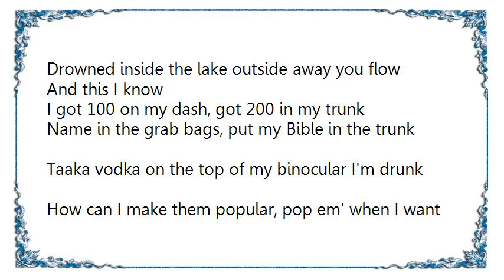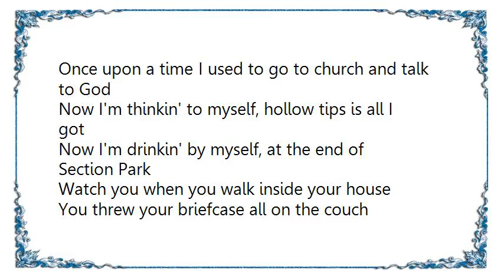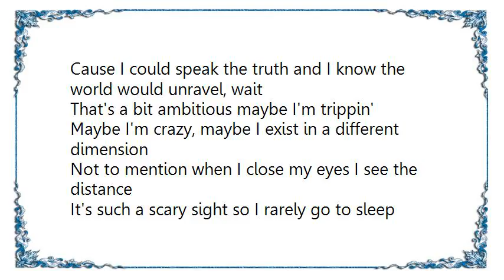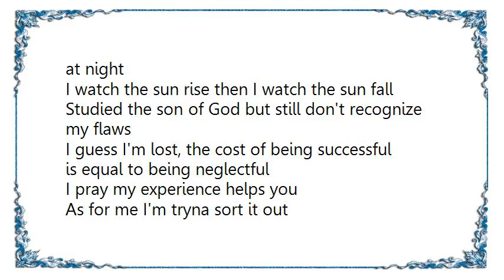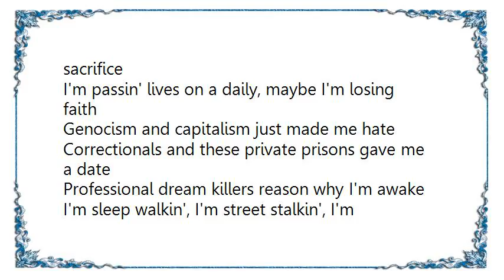Kendrick Lamar - untitled 05 - 09.21.2014 Lyrics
[Lyrics Kendrick Lamar - untitled 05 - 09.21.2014]
[Lyrics Kendrick Lamar - untitled 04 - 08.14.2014]
[Lyrics Kendrick Lamar - untitled 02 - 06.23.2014]
[Lyrics Kendrick Lamar - untitled 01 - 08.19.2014]
[Lyrics Kendrick Lamar - The Blacker the Berry]
Everything black, I don't want black
I want everything black, I ain't need black
Some white some black, I ain't mean black
I want everything black

Six in the morning, fire in the street
Burn baby burn, that's all I wanna see
And sometimes I get off watching you die in vain
It's such a shame they may call me crazy
They may say I suffer from schizophrenia or something but homie you made me
Black don't crack my nigga

I'm the biggest hypocrite of 2015
Once I finish this, witnesses will convey just what I mean
Been feeling this way since I was 16, came to my senses
You never liked us anyway, fuck your friendship, I meant it
I'm African-American, I'm African
I'm black as the moon, heritage of a small village
Pardon my residence
Came from the bottom of mankind
My hair is nappy, my dick is big, my nose is round and wide
You hate me don't you?
You hate my people, your plan is to terminate my culture
You're fuckin' evil I want you to recognize that I'm a proud monkey
You vandalize my perception but can't take style from me
And this is more than confession
I mean I might press the button just so you know my discretion
I'm guardin' my feelins, I know that you feel it
You sabotage my community, makin' a killin'
You made me a killer, emancipation of a real nigga

The blacker the berry, the sweeter the juice
The blacker the berry, the bigger I shoot
I said they treat me like a slave, cah' me black
Woi, we feel a whole heap of pain, cah' we black
And man a say they put me in a chain, cah' we black
Imagine now, big gold chain full of rocks
How you no see the whip, left scars pon' me back
But now we have a big whip, parked pon' the block
All them say we doomed from the start, cah' we black
Remember this, every race start from the block, just remember that

I'm the biggest hypocrite in 2015
I mean it's evident I'm irrelevant to society
That's what you're telling me, penitentiary would only hire me
Curse me till I'm dead
Church me with your fake prophesizing that I'mma be another slave in my head
Institutionalize manipulation and lies
Reciprocation of freedom only live in your eyes
I know you hate me just as much as you hate yourself
Jealous of my wisdom and cards I dealt
Watchin' me as I pull up, fill up my tank then peel out
Muscle cars like pull ups, show you what these big wheels bout
I'm black and successful, this black man meant to be special
CAT scans on my radar bitch, how can I help you?
How can I tell you that I'm making a killin'?

When I finish this if you listenin' I'm sure you will agree
This plot is bigger than me, it's generational hatred
It's genocism, it's grimy, little justification
I'm black as the heart of a fuckin' Aryan
I'm black as the name of Tyrone and Dareous
Excuse my French but fuck you, no fuck ya'll
That's as blunt as it gets
I know you hate me, don't you?
You hate my people, I can tell because it's threats when I see you
I can tell because your ways deceitful
Know I can tell because you're in love with the Desert Eagle
Thinkin' maliciously, he get a chain then you gone bleed him
It's funny how Zulu and Xhosa might go to war
Two tribal armies that want to build and destroy
Remind me of these Compton crip gangs that live next door
Beefin' with Piru's, only death settle the score
So don't matter how much I say I like to preach with the Panthers
Or tell Georgia State Marcus Garvey got all the answers
Or try to celebrate February like it's my B-Day
Or eat watermelon, chicken and Kool-Aid on weekdays
Or jump high enough to get Michael Jordan endorsements
Or watch BET cause urban support is important
So why did I weep when Trayvon Martin was in the street?
When gang banging make me kill a nigga blacker than me?
Hypocrite!